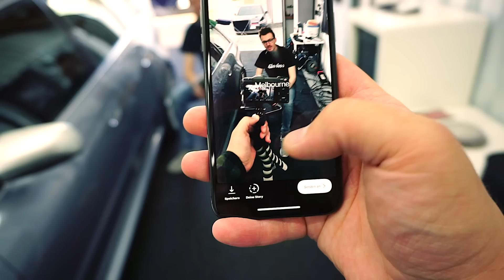Audi RS4 B5 mit Gyeon Duraflex versiegelt | Kunststoffpflege mit Gyeon Trim | GLOSSBOSS VLOG 014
GLOSSBOSS VLOG 014